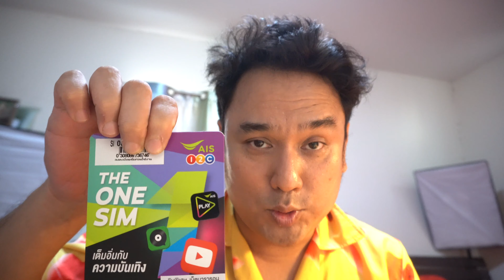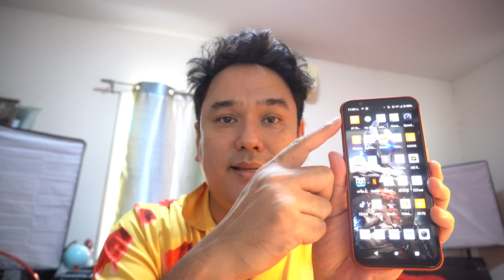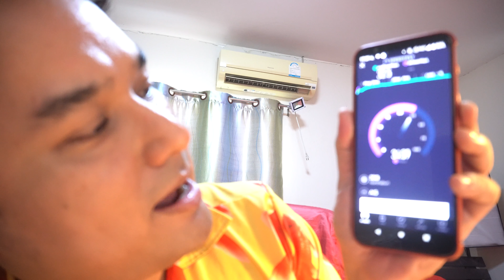รีวิวซิมเทพ AIS เน็ตไม่อั้น โทรทุกเครือข่ายก็ไม่อั้น 1 ปี งบ 1,XXX บาท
เน็ตเร็ว สัญญาณดี ราคาไม่แพงใช้ยาวๆ 1 ปีไม่ต้องทำรายเลย แค่ลงทะเบียน SIM
ผมซื้อมาเองเอาไว้ใช้เลยมาแบ่งปันกันนะครับ